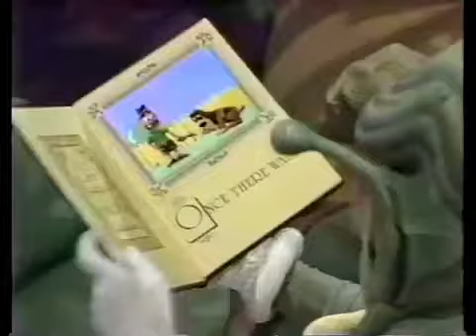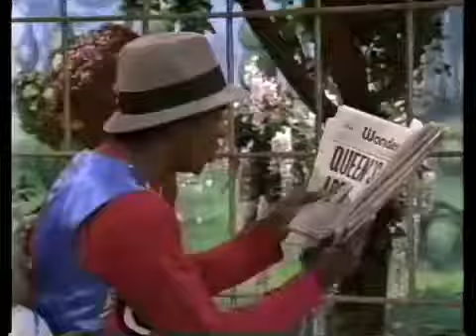Gowns and Roses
The Red Queen hears there is money to be made by putting her name on a clothing label, so she designs her own fashion line. When the model fails to arrive for the fashion show, the Queen is shocked to see Rabbit on the runway.